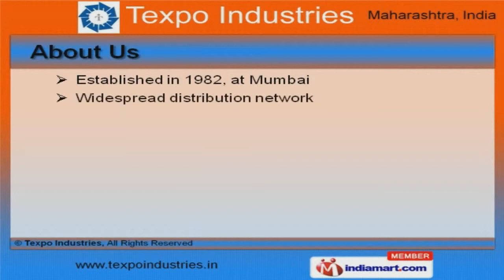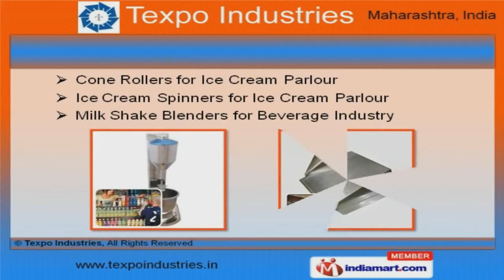Ice Cream Parlour Equipments by Texpo Industries, Mumbai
Welcome to Texpo Industries. Manufacturer and Exporter of Ice Cream Parlor Equipments. The company was established in 1982 at Mumbai. Streamlined business polices and efficient logistics support makes us different from others. Indian Navy, Quality Walls and Amul are some of our prestigious clients and we are backed by industry leading prices and Hassle free monetary transactions. We offer a wide variety of Brownie Moulds, Cone Rollers and Stands. Dipping Wells, Electric Grillers and Ice Cream Moulds offered by us are one of the best in the market. Our Ice Cream Spinners, Milk Shake Blenders, Scoopers and Spades are setting a benchmark in the market. Toppings Warmers, Waffle Bakers and Cone Premix Powders are some of our best selling products. We also provide Waffle Makers, Commercial Mixers and Display Freezers for Ice Creams that are acknowledged for their functionality. Ice Cream Spinners for Ice Cream Parlour and Milk Shake Blenders for Beverage Industry are available at industry leading prices.